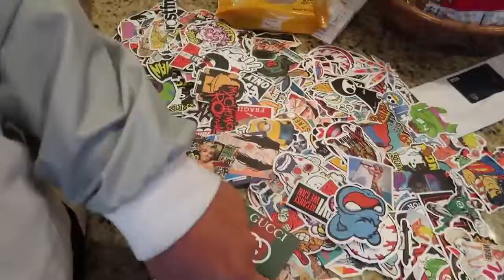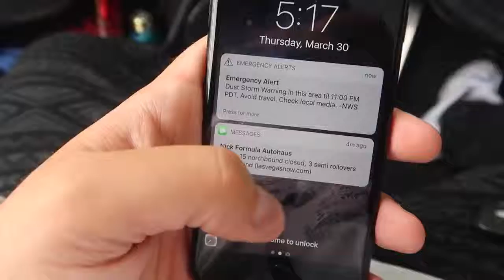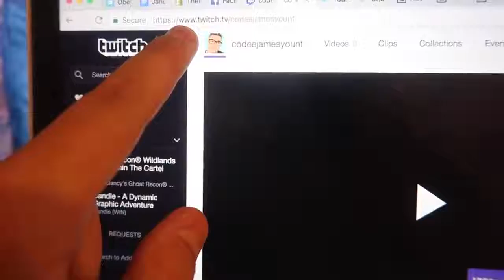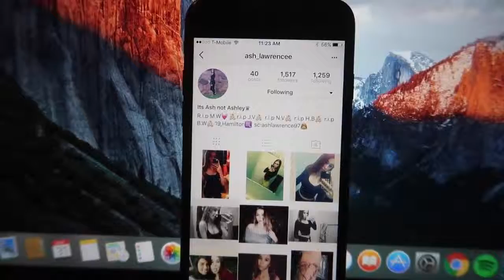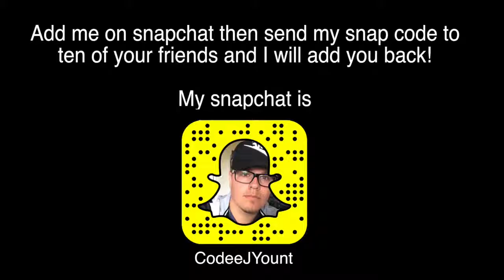Codee Yount! WAXING A GIANT D CK ON MY LEG!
Look! Codee Yount!